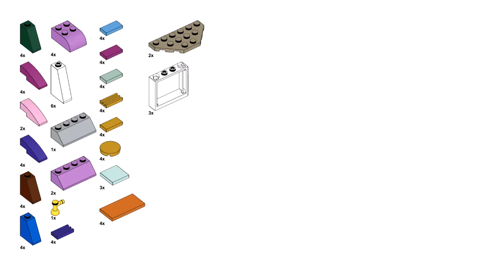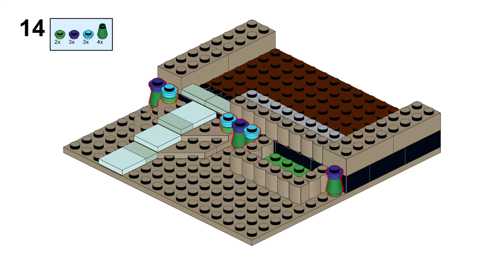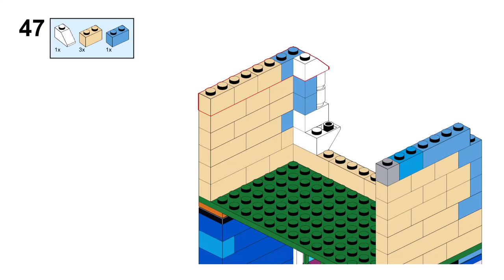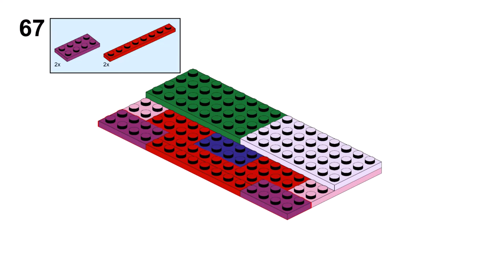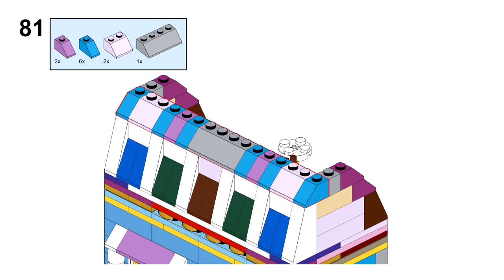MODULAR DOLL HOUSE Lego classic 11717 ideas How to build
How to build a Modular doll house with Lego classic 11717 ? Following these instructions, you can build a Modular doll house from only the parts of the Lego Classic 11717.